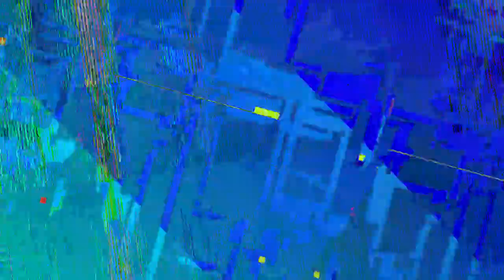[EPILEPSY WARNING] Movie 23 07 25 23h31m42s